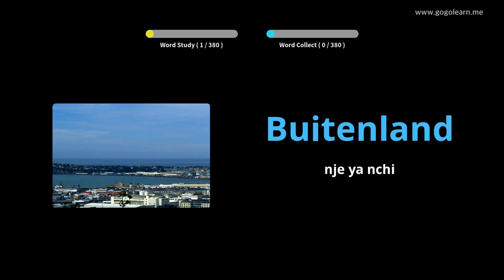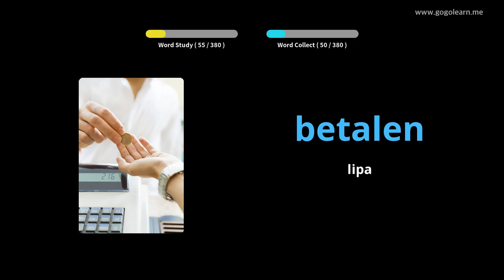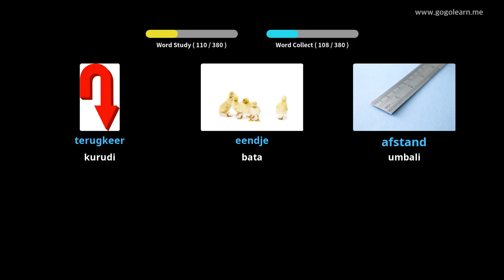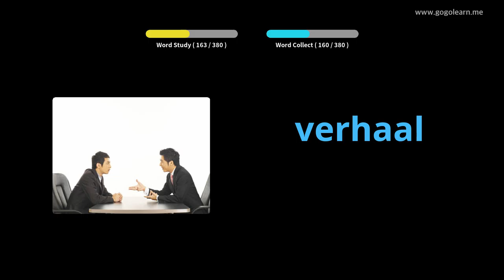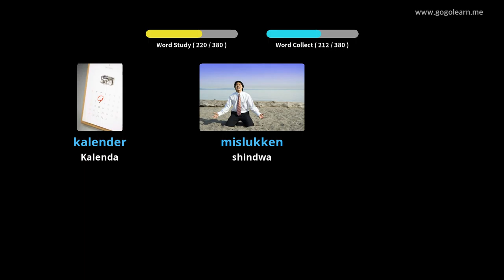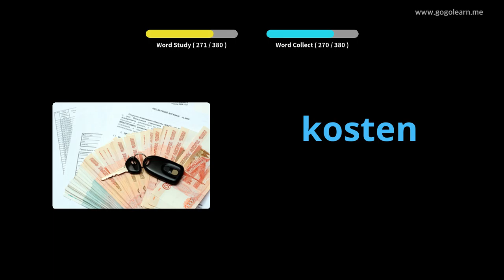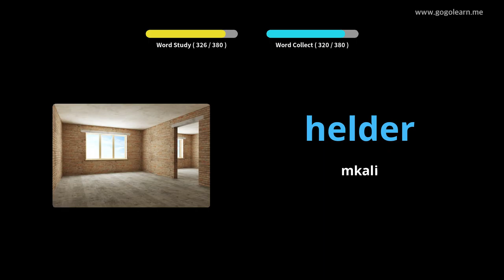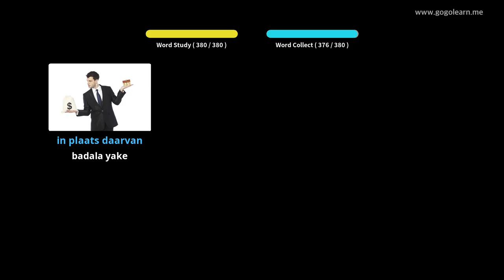Shule ya Sekondari ya Msamiati ya Uholanzi 2 | Golearn